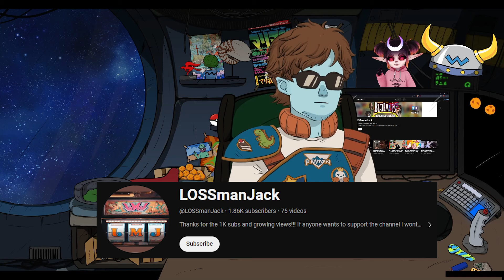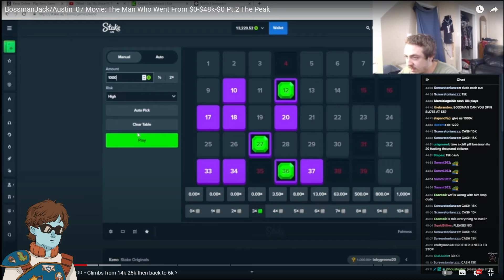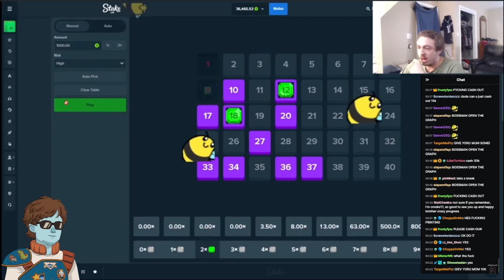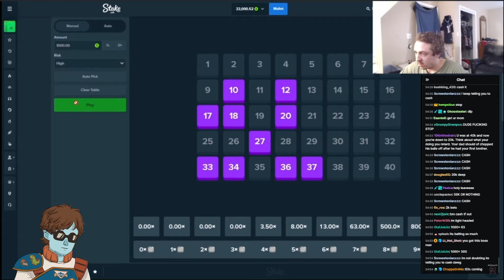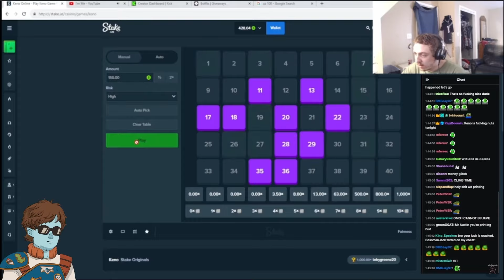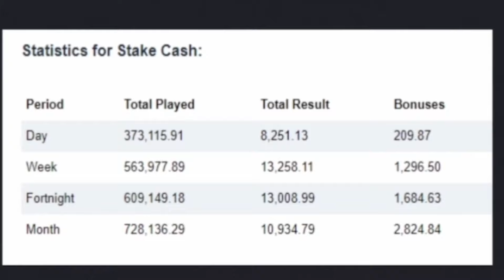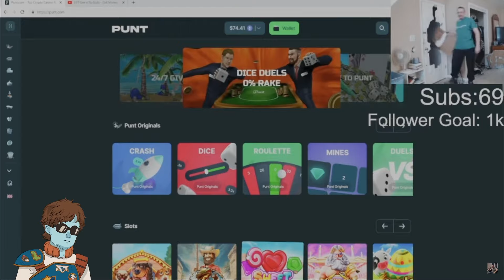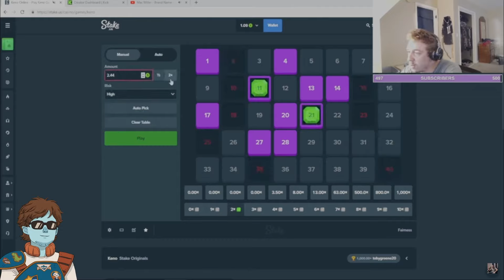THE SPACEPOD presents: "RAMBLIN' GAMBLIN' MAN: AN INTRO TO BOSSMANJACK" (LIVE EPISODE EDIT)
SOME MEN WIN BIG AND RIDE OFF INTO THE SUNSET; OTHERS WEREN'T RAISED AS COWARDS, AND CHASE THE BIGGER AND BETTER HIGH THEY KNOW IS RIGHT AROUND THE CORNER. AND THEN, THERE ARE GOD KINGS THAT WALK AMONG US, WHO CARE LITTLE FOR FOOLISH MATERIAL WARES SUCH AS 'MONEY'.

WELCOME TO BOSSMANJACK.

BIG UPS TO  @LOSSmanJack  FOR ENDURING HOURS OF 'OH MY GOD DUDES' TO BRING THE PEOPLE THE VERY BEST OF THE VERY BEST IN GAMBLING MEN.

!!VIEWER DESCRIPTION ADVISED!!